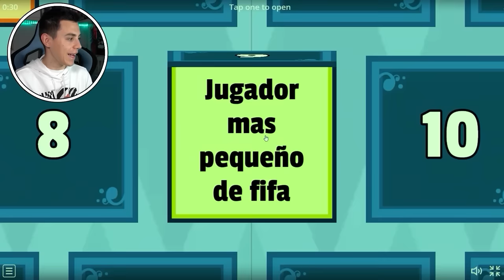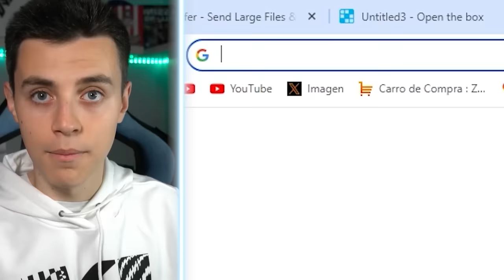Marco 1 Gol con Cada Letra del Abecedario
1 Gol Increible con Tecnica Increible con Cada Letra del Abecedario

PALABRAS PARA IGNORAR:
cr7,messi,fut draft, fifa 22, djmario,robert pg,kolderiu,mundial,imperialismo